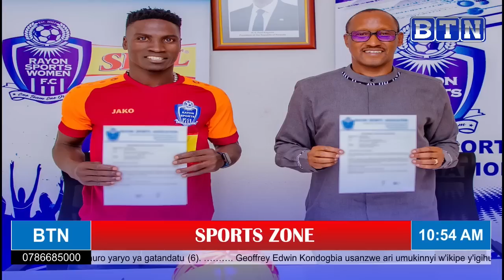OPERATION NUYANGA UYAREKE!! MURI RAYON SPORTS BANZE AGASUZUGURO KA ARNOLD UGURISHA PITCHOU NA ABEDI